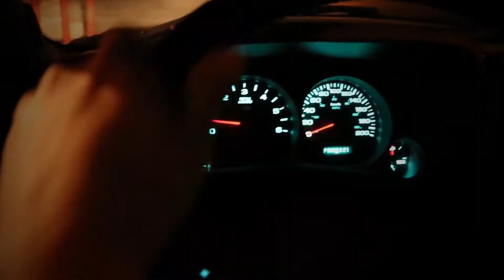Seconds Count in an Emergency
In an emergency, precious seconds count. If you see a flashing green light, please pull to the right.